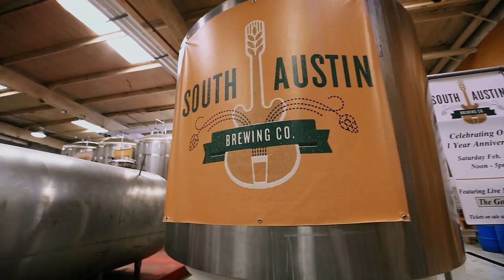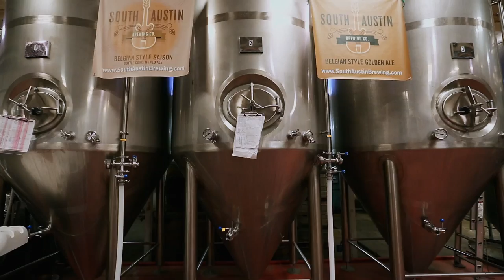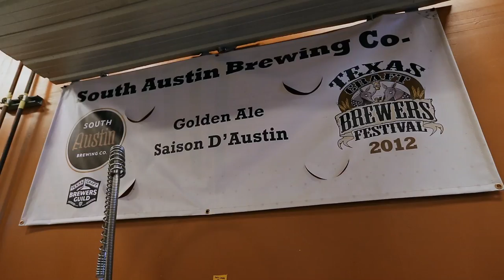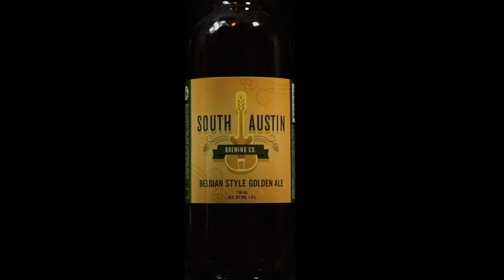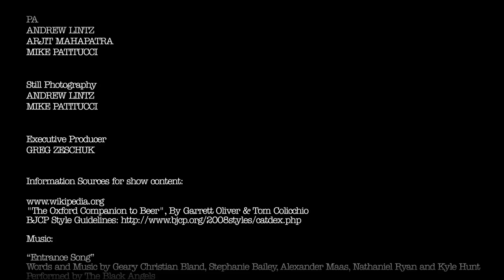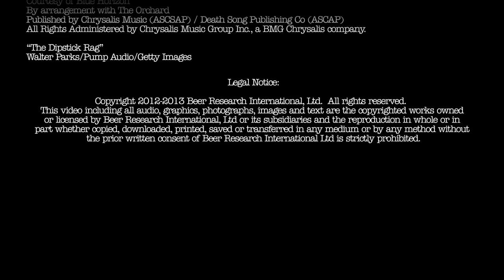The Beer Diaries #7 South Austin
Greg Zeschuk, host of The Beer Diaries, visits South Austin Brewing Company, of Austin, Texas, to talk to founder and Head Brewer Jordan Weeks, and Director of Events, Chris Oglesby. The guys discuss brewing Belgian-style beers in south Austin, and the increasingly popular groovy Sundays.

South Austin is a relative newcomer to the Austin scene, but Jordan has a long history brewing in Austin and is back for a second run. South Austin Brewing Company has focused on fresh, Belgian-style beers and initially offered a Saison (Saison D'Austin) and a delightful Golden Ale. Perhaps there are more to come?